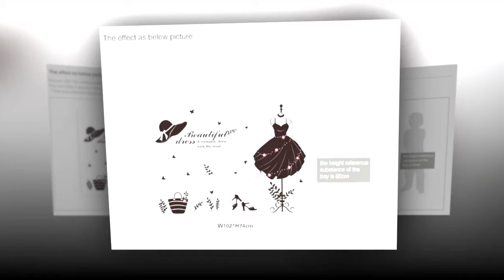DIY Girl’s Simple Dress Wall Sticker for Wardrobe Living Room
DIY Room Decor Ideas|Making Girl with butterfly dress|Wall decor with butterfly|Butterfly girl